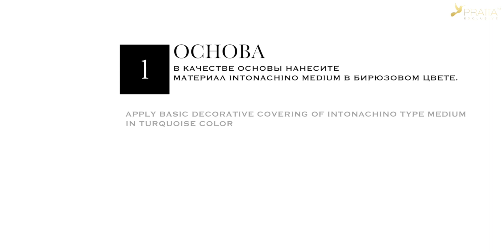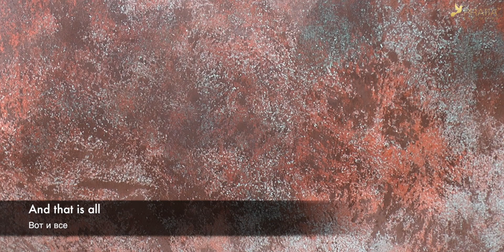PRATTAMASTER 1.10 - INTONACHINO vs ANTICO VENEZIANO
Special combination of two materials: INTONACHINO and ANTICO VENEZIANO CLASSIC